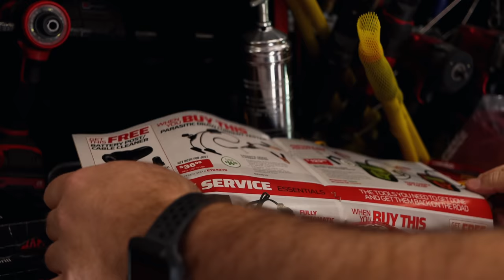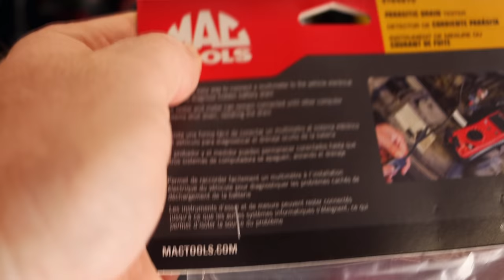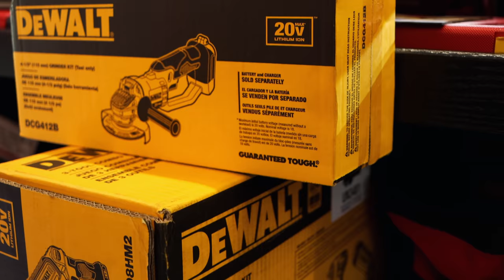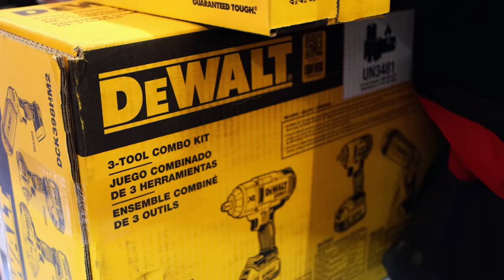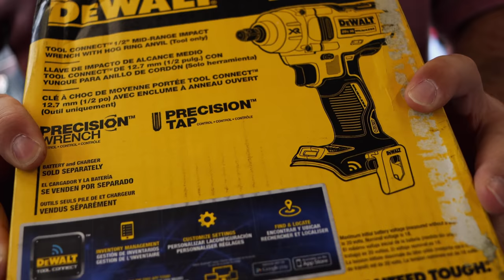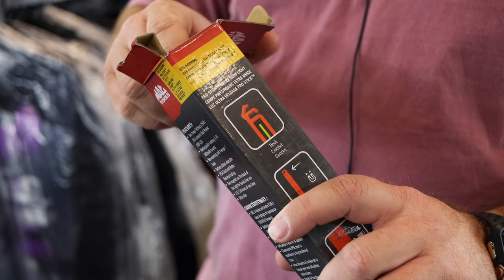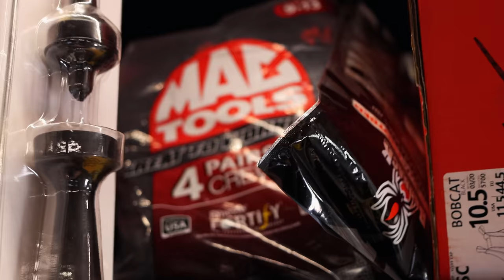Mac Tools Battery Tester And Impact Talk With The New Dewalt Kit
Mac Tools Battery Tester And We Take A Look At Dewalt Impact Kits on Sale and Discuss The 60 Volt Battery Platform and Also Look At The Mac Impact Kits That Are On Sale.

Lang Tools Master Feeler Gauges:

Knipex Cobra Pliers (some of my go to Pliers):

Koon Trucking
200 Davidson Dr.